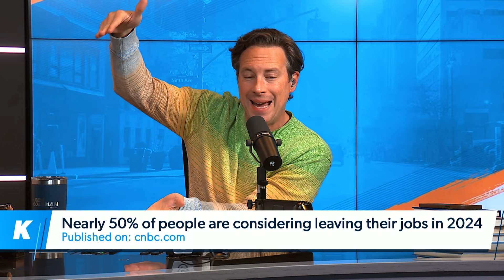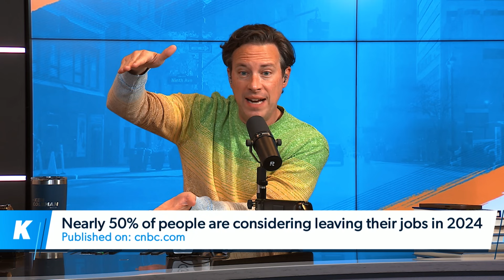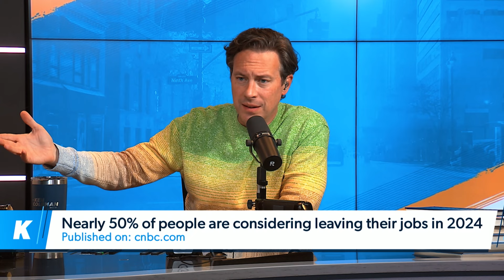50% are considering leaving their jobs in 2024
50% are considering leaving their jobs in 2024

📚 Grab my latest book, Find The Work You’re Wired To Do
📚 For the proven strategy that will lead to a career that you love, grab my book, The Proximity Principle